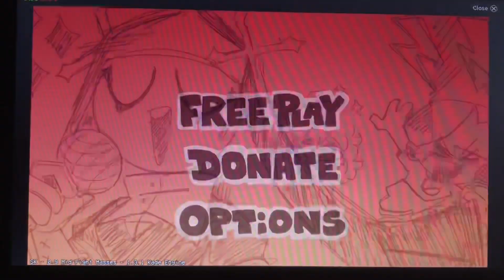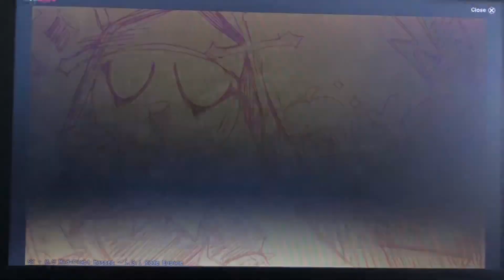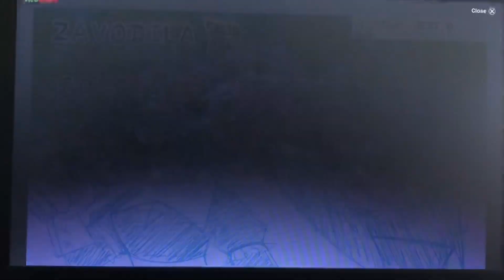Friday night funkin mid fight masses